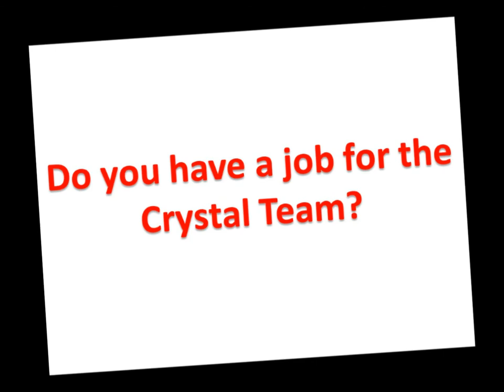Crystal Electronics "Mission Impossible"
For Crystal Electronics no job is Mission Impossible!